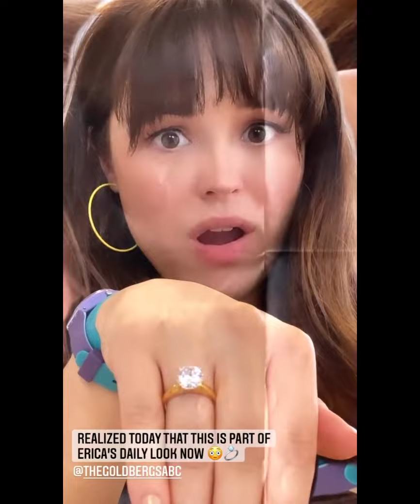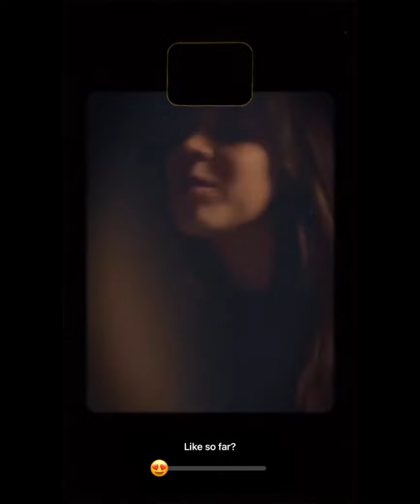from behind the scenes the goldbergs cast [Hayley Orrantia, Troy Gentile, Sam Lerner]